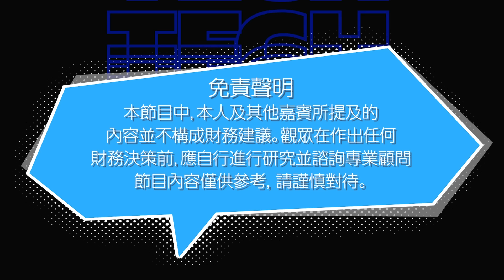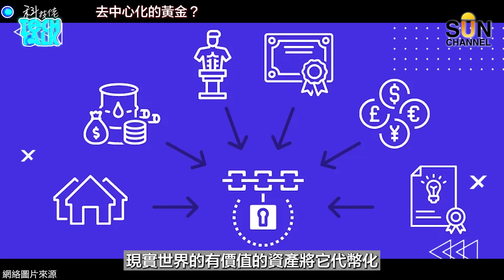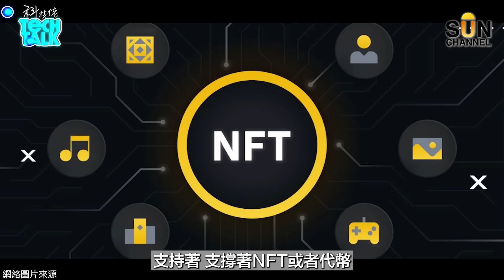買金有利息收？科技把黃金投資帶去另一層次！｜黃金購買大全！點樣可以轉移黃金？邊一類黃金切忌不能買？？乜野係黃金去中心化？有無發現一個特別時間黃金一定會升/跌？｜#9 科技佬 TECH TALK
主持：Lorey、Leo、Victor
逢星期一晚上8點

已發佈近2000篇文章